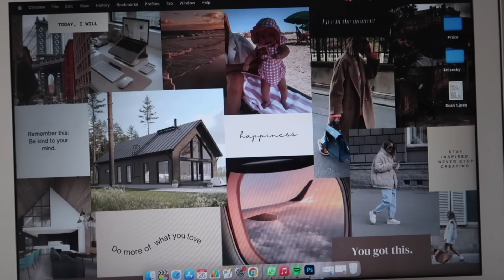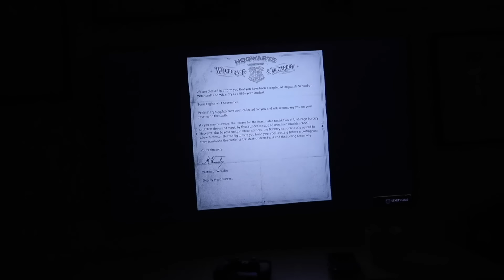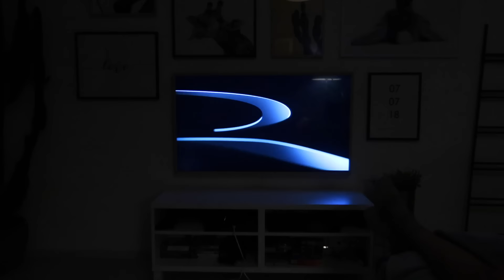HOTOVÝ PŘEBALOVÁK A BABY HAUL | Flabgee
Dostavěný dětský koutek a haul miminkovského oblečení.

IKEA
Přebalovák se zásuvkama

(místo sýru avokádo)

Natáčim na: Canon PowerShot G7 X Mark II